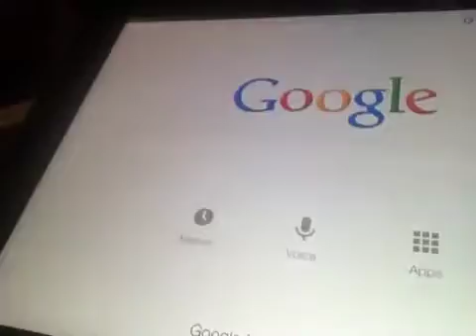How to make a YouTube channel and videos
My sister is bezonkes